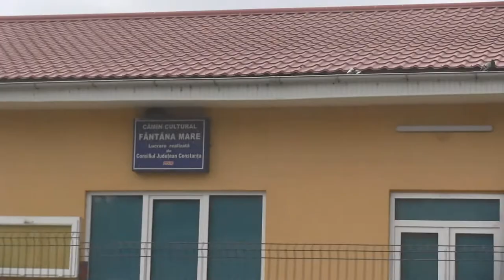Cătunul Fântâna Mare (Constanța): un muzeu în aer liber ignorat de autoritățile din România.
Fântâna Mare sau Başpunar, cum îi spun sătenii, este o localitate situată la aproximativ 60 kilometri de Constanţa, foarte aproape de graniţa cu bulgarii. Concret, ea este locuită numai de etnici turci care îşi păstrează tradiţiile şi obiceiurile orientale.